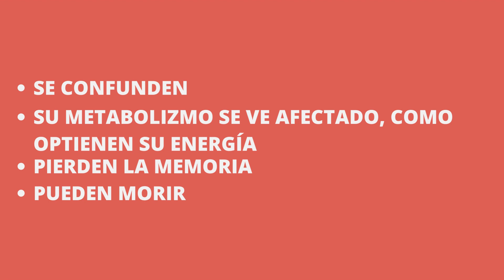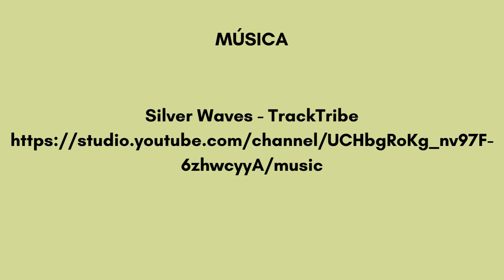¿Qué sucede con las Abejitas en Colima?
Las abejas de Colima están pasando por un muy mal momento debido al mal uso que le damos a los agroquímicos, el cual necesita ser atendido pronto por las autoridades. Te invitamos a conocer esta problemática actual, con nuestra amiga la abeja Mindi, la apicultora Lili y el agricultor Oswaldo, quienes nos contaran lo mas relevante de esta situación.